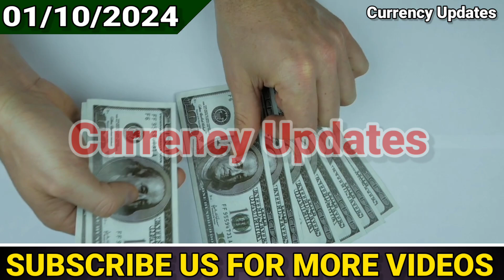All Currency Rates Today | Dollar Rate Today | Dollar Price Today 01 October